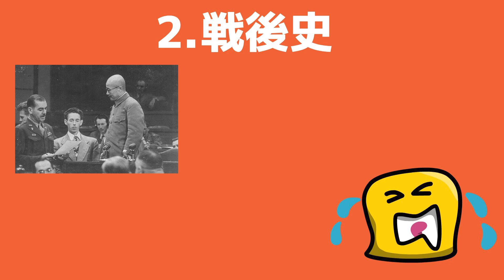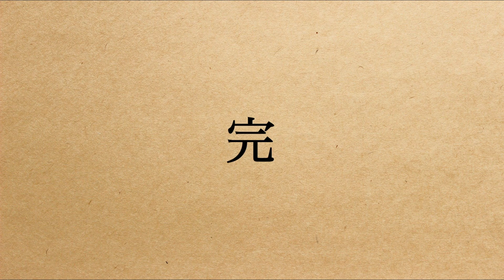共通テスト日本史の気をつけるべき2つの分野とその対策！！【慶應】【VideoScribe】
まるで遊ぶかのように歴史を学べるチャンネルです。

再生リスト